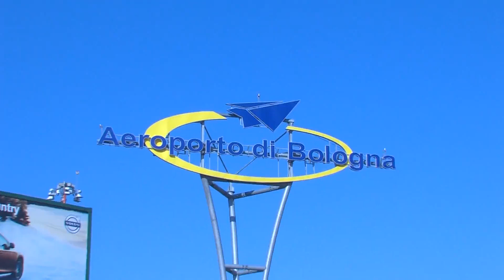Bolognaindiretta - Tragedia aeroporto Marconi, muore sul lavoro operaio di 52 anni - (14-09-2023)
Stava lavorando, nella notte, al rifacimento del manto stradale sulla pista dell’aeroporto Marconi di Bologna, ma è rimasto schiacciato da un mezzo della sua stessa ditta, guidato da un collega, che stava avanzando probabilmente in retromarcia, e per lui non c’è stato nulla da fare.

Fonte: Bolognaindiretta